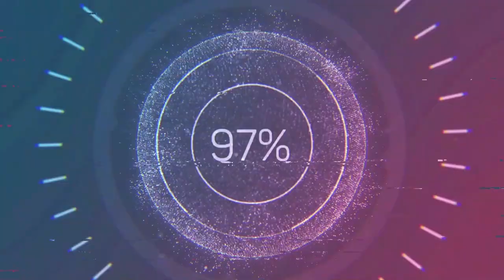How to take care of lovebirds | Complete Care Guide For Lovebirds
Previous Videos